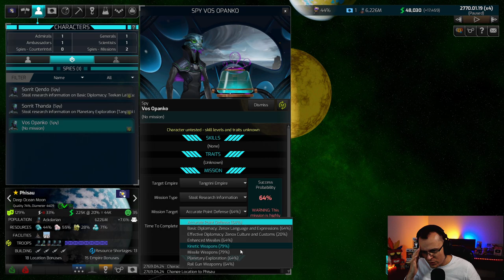PRIMEIRA COLÔNIA - Distant Worlds 2 #07 - Gameplay PT BR